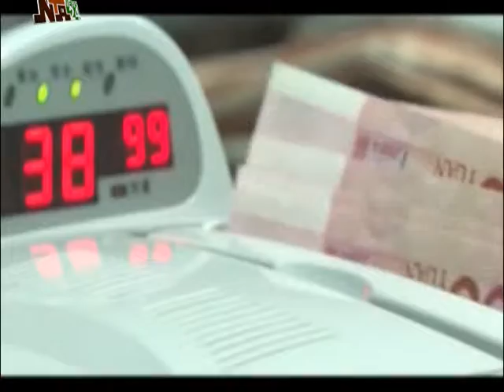Business24 Episode 34 - 07/09/2018